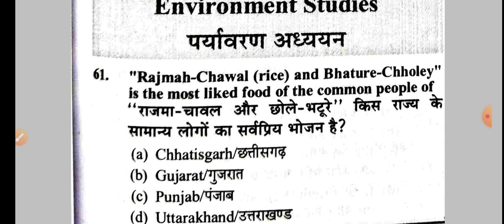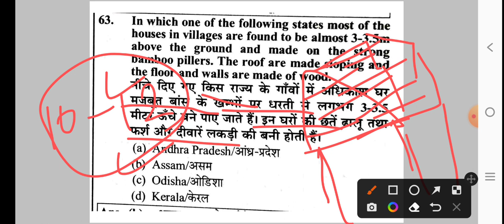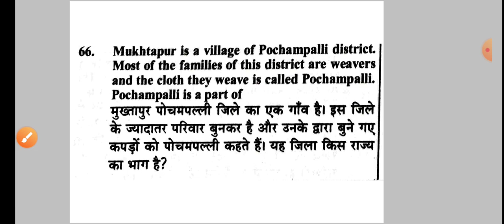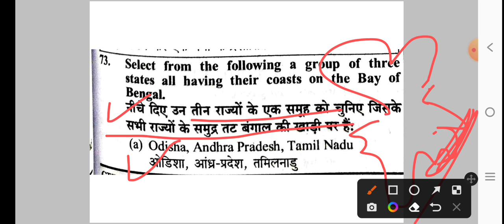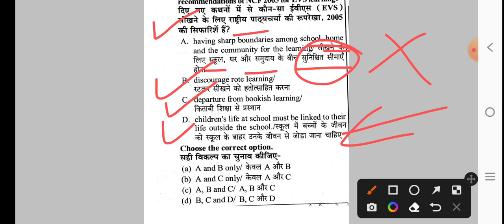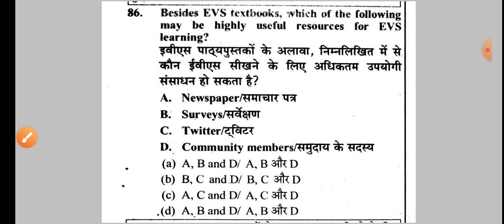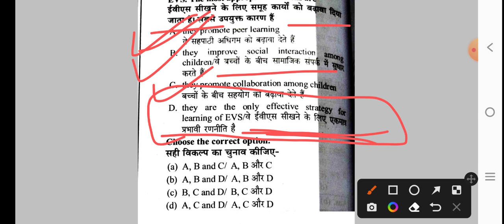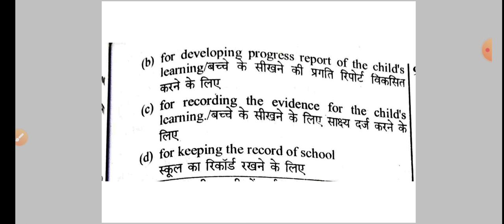CTET special December 2022|| EVS के पूरे 30 प्रश्न देखिए कितने कर पाते हैं आप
second semester notes link